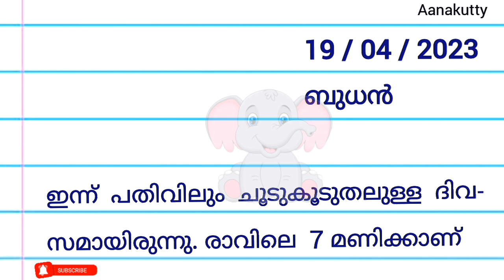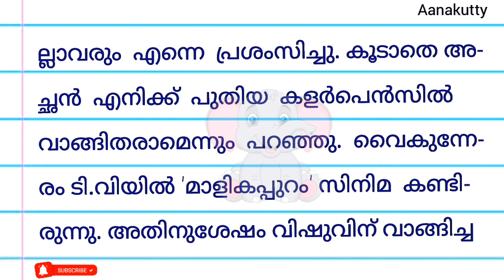daily ഡയറി എഴുതാം how to write today's diary ഇന്നത്തെ ഡയറി എങ്ങനെഎഴുതാം Diary ezhutham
ഡയറി എഴുതാം
how to write a diary
#2023 diary writing